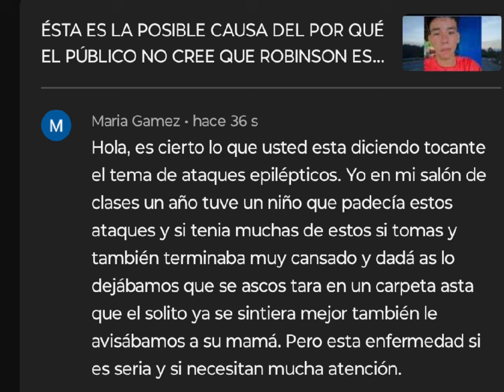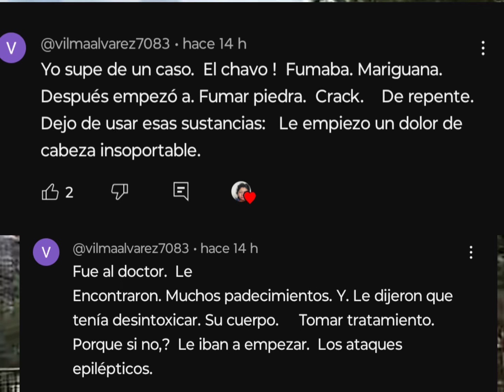TESTIMONIOS DE PERSONAS QUE HAN CONVIVIDO CON PACIENTES DE EPILEPSIA.